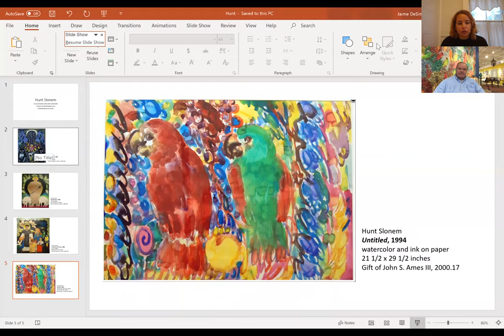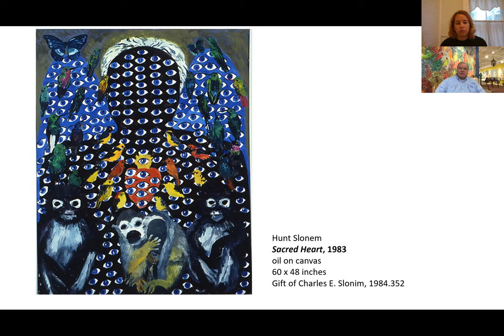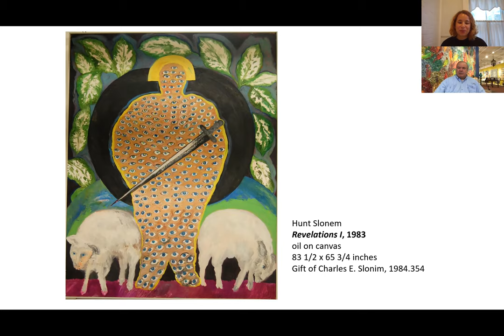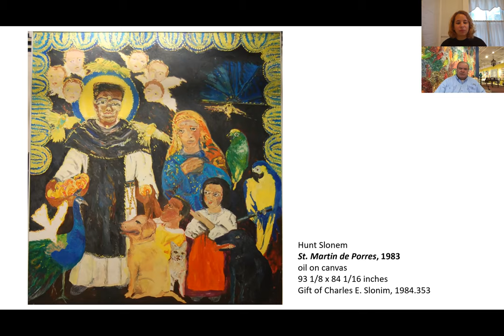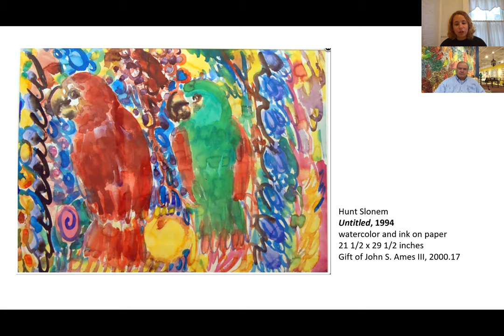Artist Talk: Hunt Slonem & Jaime DeSimone from the Portland Museum of Art discuss the artist's work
Hunt Slonem and Jaime DeSimone,
Curator of Contemporary Art at The Portland Museum of Art discuss Hunt's work in the museum's permanent collection and upcoming exhibition at Elizabeth Moss Galleries.